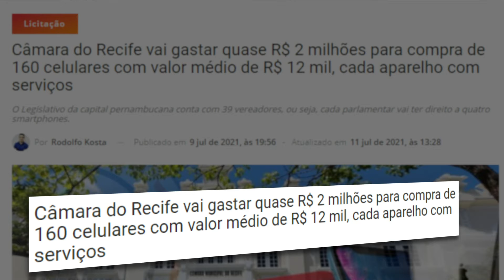Bastidores da redação do Portal de Prefeitura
O jornalista Rodolfo Kosta repercute a notícia do edital da Câmara do Recife que pretende gastar quase R$ 2 milhões na compra de 160 aparelhos celulares para vereadores.